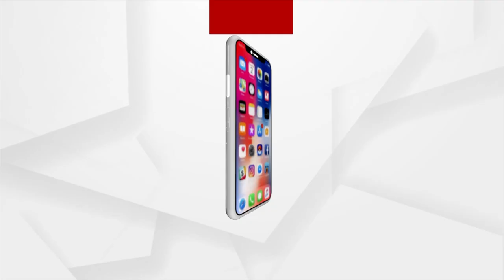5G Router Jio Air Fiber To Lunch On September 19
5G Router Jio Air Fiber To Lunch On September 19.